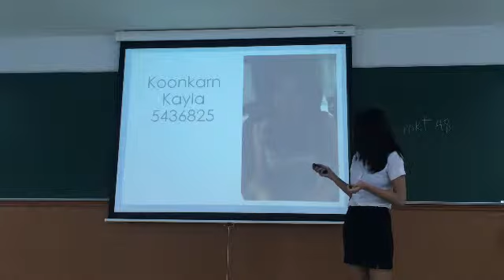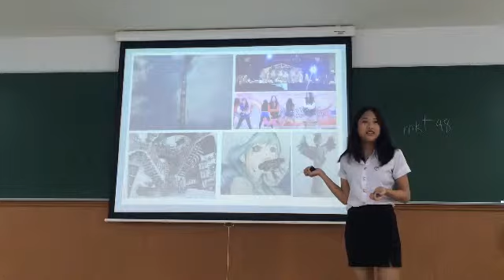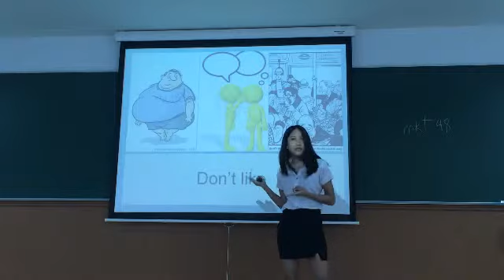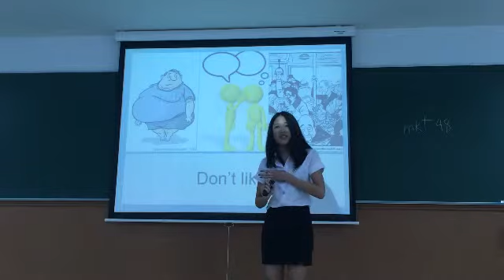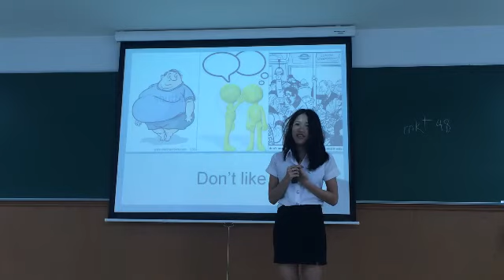2/2013 Kayla self intro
MKT4808 semester 2/2013